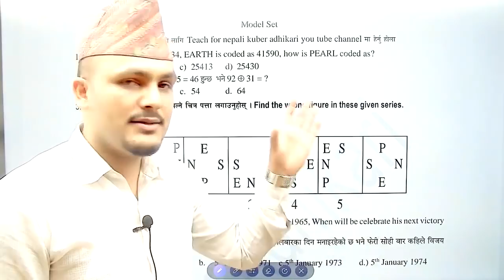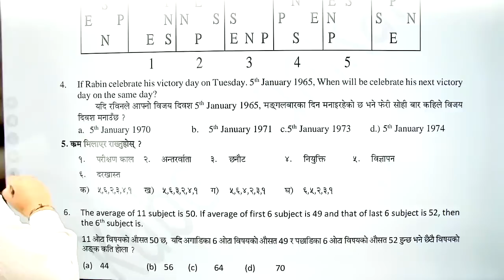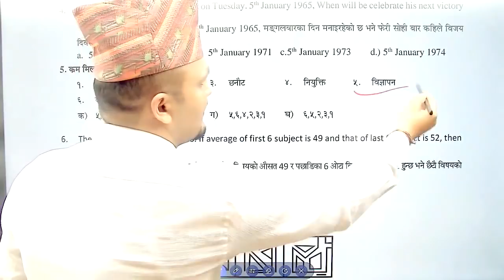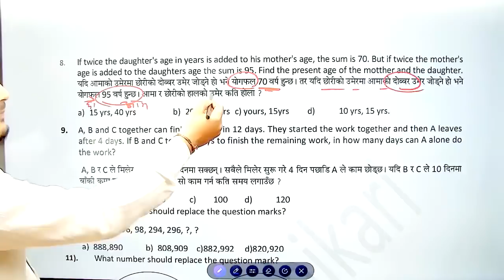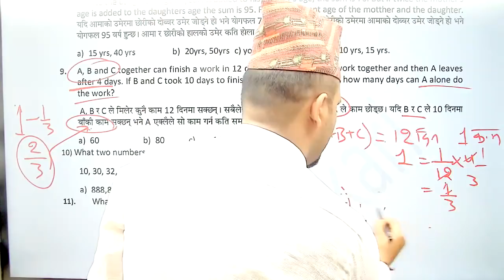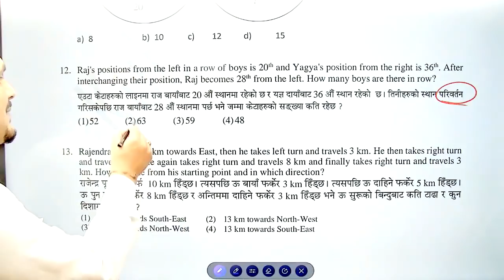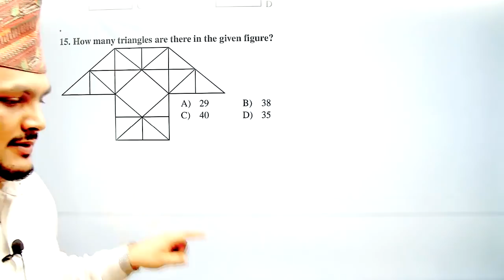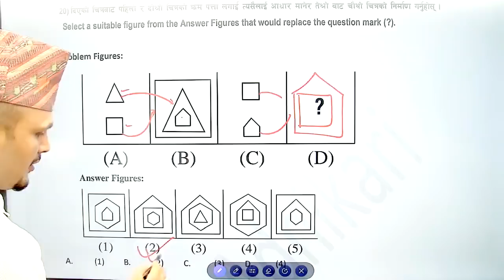Nasu first paper model set 32 feedback BY Kuber Adhikari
©teachfornepali(Kuber Adhikari)